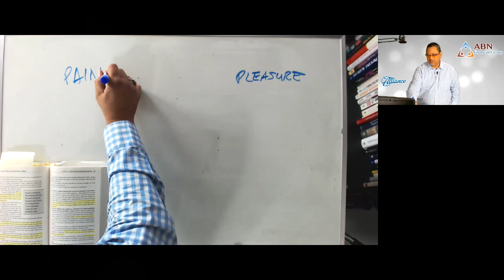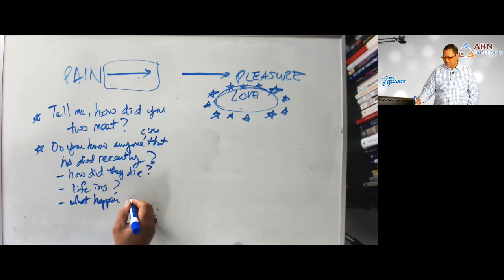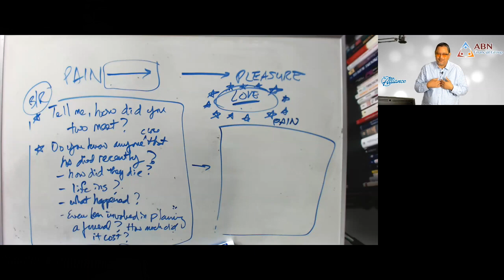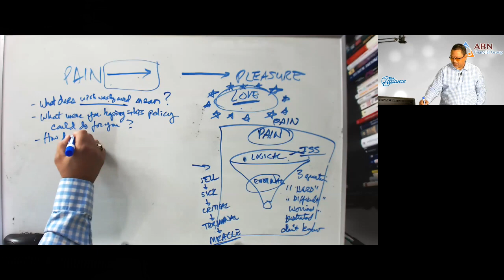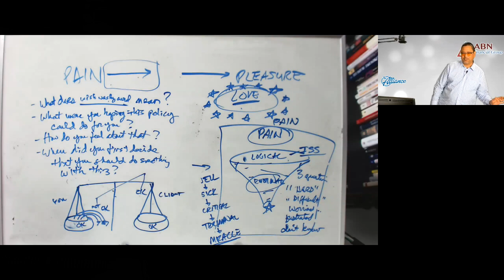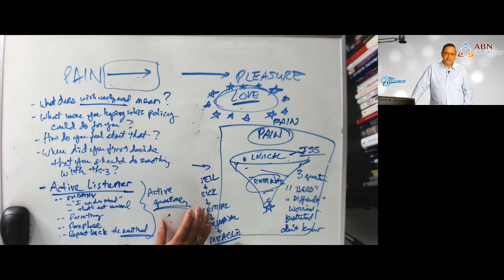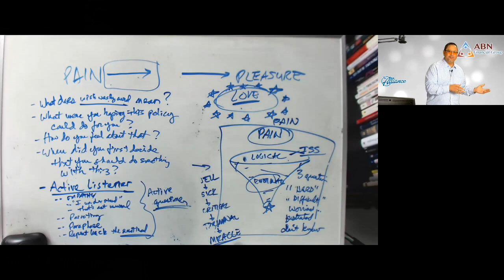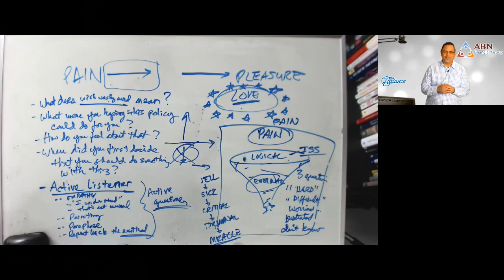Finer Points of Finding Pain in the Home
Alex Abuyuan talks about the finer points of the pain finding step in the home.  Yes you can go too far.